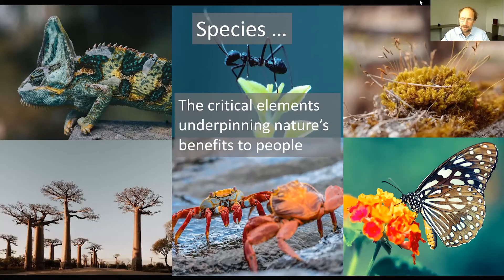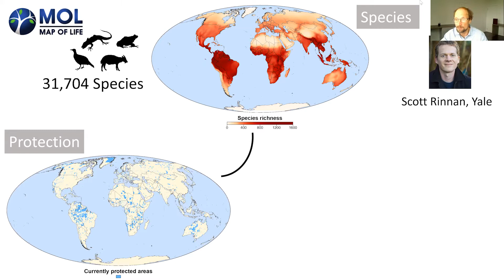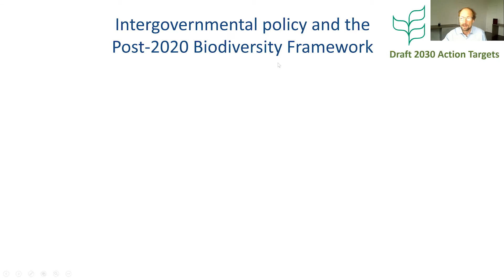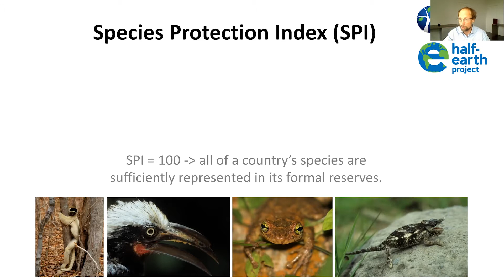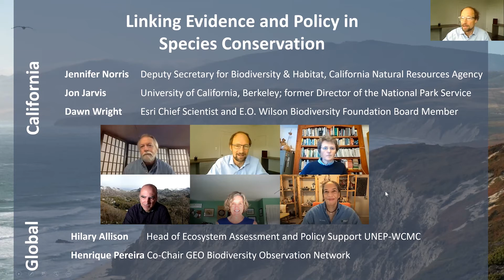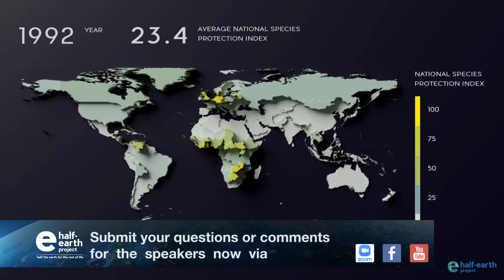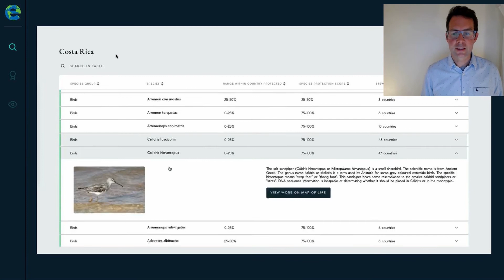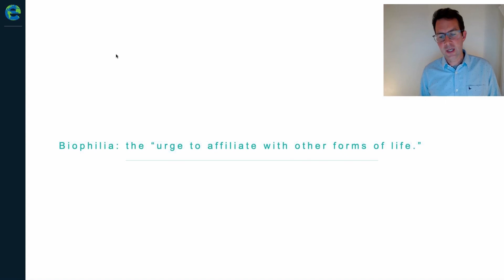Putting Species on the Map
The fate of species and their many benefits hinges on myriad decisions we make about places on land and sea. The science of Half-Earth sets out to quantify the species conservation relevance of areas worldwide for as many species groups and in as fine detail as possible. We will share with you the latest insights from this effort, including national reports and maps in support of biodiversity-informed regional decisions.

Featuring:
Walter Jetz, Yale University and Scientific Chair for the E.O. Wilson Biodiversity Foundation
Craig Mills, CEO of Vizzuality